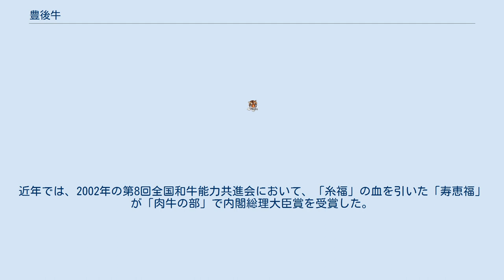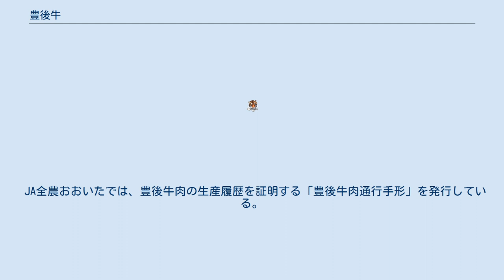豊後牛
豊後牛（ぶんごぎゅう）は、大分県で生産される黒毛和種の和牛、及び、その牛肉。
2007年（平成19年）10月5日に、地域団体商標として登録されている（商標登録第5081419号）。
 大分県産の和牛の銘柄については、JA全農大分県本部が地域団体商標した豊後牛を用いており、2007年からは豊後牛流通促進対策協議会がThe・おおいた豊後牛の認定を始めていた。
その一方、玖珠郡玖珠町では玖珠牛、杵築市山香町では山香牛、豊後大野市朝地町では朝地牛と産地毎の銘柄も用いられていた。
そこで、豊後牛流通促進対策協議会は2013年4月に豊後牛の銘柄をおおいた豊後牛に統一することを決定した。
 全国和牛能力共進会などの品評会で受賞した和牛の血筋を引くものが多いと称する。
 以下の基本的な基準を満たす牛肉が、おおいた豊後牛とされる。
 さらに、このうち肉質等級が4等級以上のものを「おおいた豊後牛 極」とし、2013年4月22日から販売を開始したが、すでに民間業者によって商標登録されていたことが判明したため、同年5月11日から同ブランドでの販売を見合わせ、同年9月に新たな名称が「おおいた豊後牛 頂」（いただき）に決定した。
 明治39年に大分県農業技術センター畜産部(現在の大分県農林水産研究指導センター)が開場し豊後牛の品質改良に取り組みが始まった。
1915年（大正4年）「牛の神様」とまで称賛された前田辰雄が大分県畜産主任技師に着任し豊後牛の改良に取り組んだところ、1921年（大正10年）の全国畜産博覧会で大分県産の種雄牛「千代山号」が最優秀賞の一等一席を受賞し、銀座でパレードを行ったという記録がある。
 その後、昭和40年代から飯田高原などで牧草地の開発が行われ、飼養頭数が増加。
1983年（昭和58年）に生まれた種雄牛「糸福」号や、1992年（平成4年）に大分県で開催された「第6回全国和牛能力共進会」などがあった。
「糸福」は種雄牛として特に優秀で、その産子は約4万頭に上る。
近年では、2002年の第8回全国和牛能力共進会において、「糸福」の血を引いた「寿恵福」が「肉牛の部」で内閣総理大臣賞を受賞した。
 JA全農おおいたでは、豊後牛肉の生産履歴を証明する「豊後牛肉通行手形」を発行している。
この通行手形には、 などが記載されている。